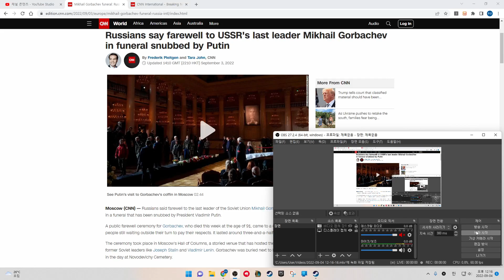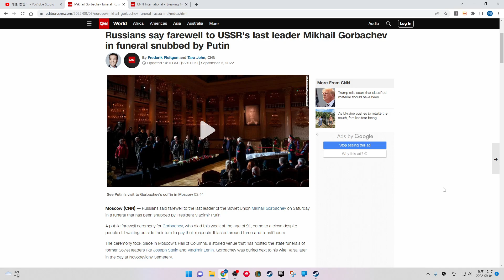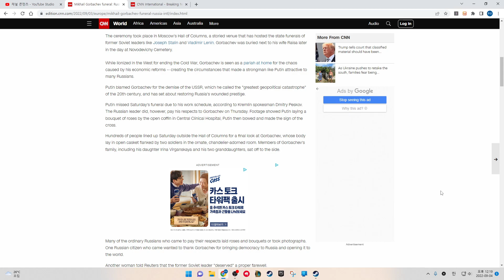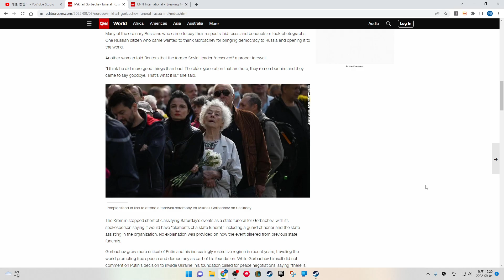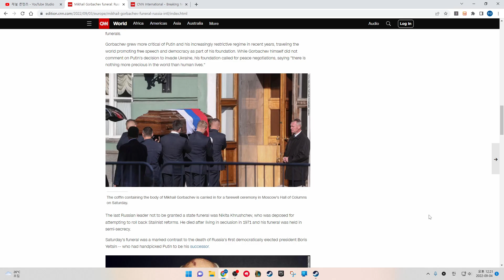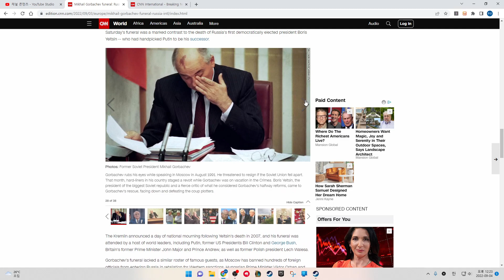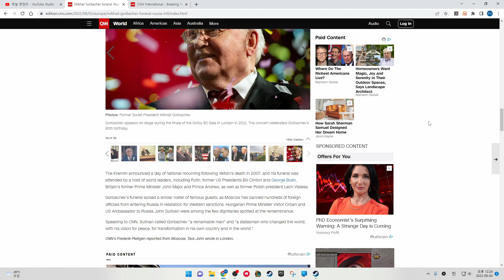Russians say farewell to USSR's last leader Mikhail Gorbachev in funeral snubbed by Putin. CNN News.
By Frederik Pleitgen and Tara John, CNN

Updated 1410 GMT (2210 HKT) September 3, 2022